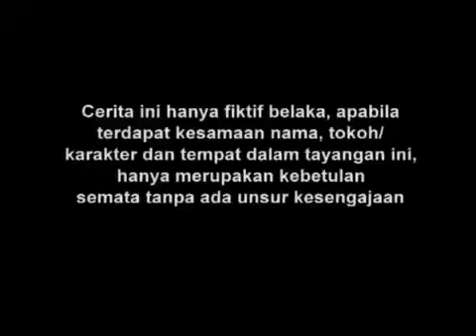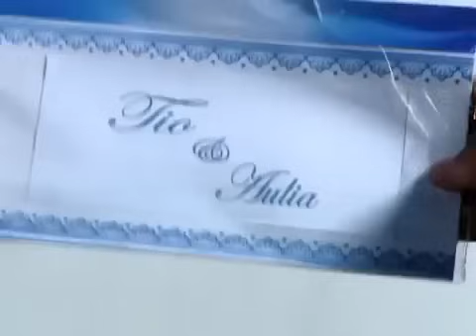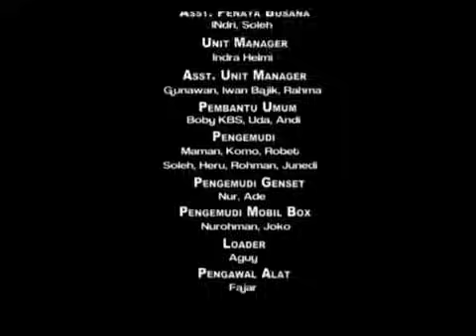FTV Hidayah I Istri Yang Membeli Suaminya